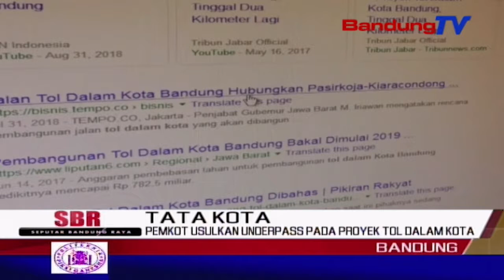PEMKOT Usulkan Underpass Pada Proyek Tol Dalam Kota | SBR | BANDUNGTV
SBR | BANDUNGTV | FARHAT MUMTAZ | Meski masih dalam tahap pembahasan, pemerintah kota bandung memastikan, proyek tol dalam kota yang melintas dari tol soroja hingga pusdai akan dibangun mulai 2020 dan selesai pada akhir 2021. pemerintah kota bandung pun mengusulkan sebagian jalan tol tersebut dalam bentuk underpass, karena keberadaan bangunan heritage di kawasan laswi.